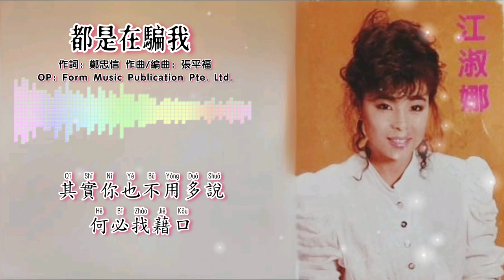都是在骗我-江淑娜 Nana Chiang 演唱（专辑拼音歌词版）【都是在骗我】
1987年 都是在騙我 專輯
出版公司：風格唱片 Form Records
編曲：張平福（John Teo）
伴奏：新時代樂隊 New Stylers

“都是在騙我”
作詞：鄭忠信
作曲：張平福
OP: Form Music Publication Pte. Ltd.

到了時候要分手  我也無話說
早就知道會這樣結果
其實你也不用多說  何必找藉口
我不過是在等你開口  等你先開口

過去對我  瞭解不夠關懷不多
是你對我  說的太多做的太少
千萬個承諾  千萬個失落  口口聲聲還說愛我
你的承諾  都是在騙我  都是在騙我

照片來源：網絡，Carousel 網站

江淑娜 都是在骗我 专辑拼音歌词版
播放列表：